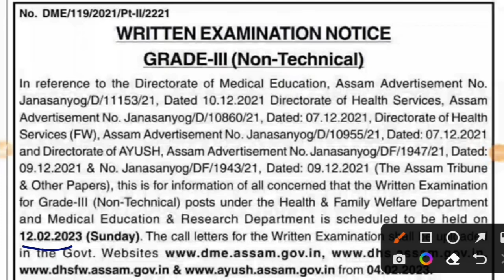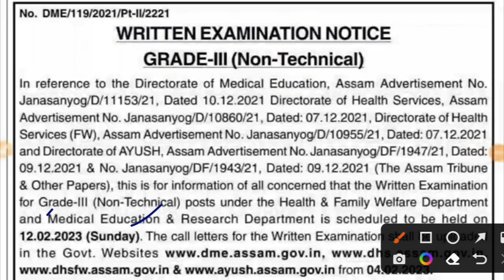DHS Admit Card 2023 || DHS Grade-III Non-technical Admit Card 2023 || How To Download admit Card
DHS Admit Card 2023 || ADRE Grade-III Non-technical Admit Card 2023 || How To Download admit Card

                                               REKIB AFREDI